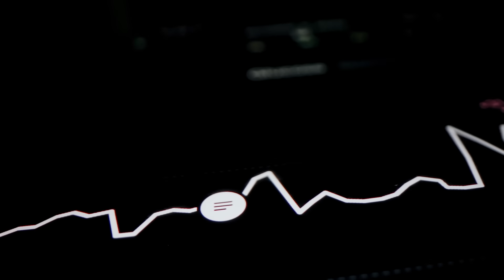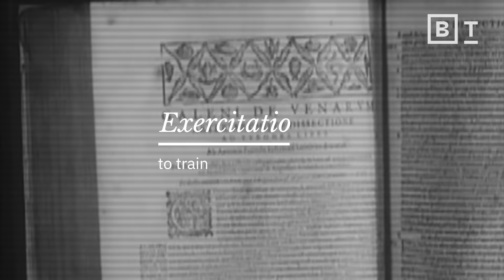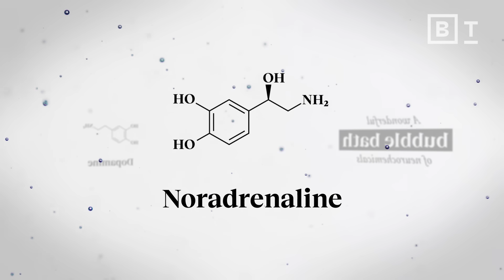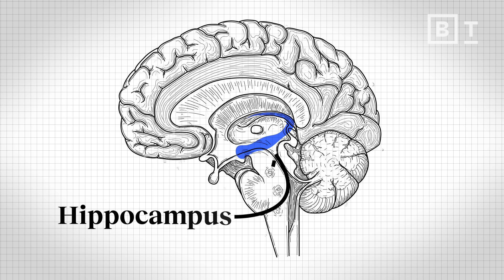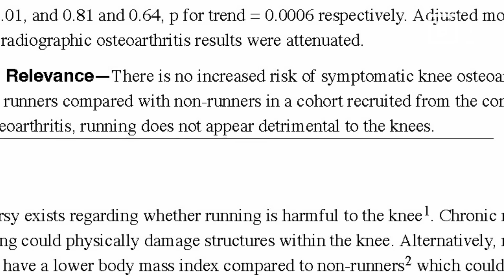The #1 antidote to aging | Daniel Lieberman, Morgan Levine & more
Ready to start your metabolic health journey? Join Levels with this link to receive an additional 2 free months on your annual membership

5 health experts, including Harvard professor Daniel Lieberman, share the exact ways exercise can lead to a healthier lifespan.

In this interview, health experts Eric Kandel, Daniel Lieberman, Morgan Levine, Jillian Michaels, and Wendy Suzuki discuss the controllable nature of aging, citing how exercise can lead to a healthier lifespan. They highlight the specific ways exercise can reduce memory loss, prevent diseases, and maintain overall health.

About the speakers:

► Dr. Eric Kandel is University Professor and Fred Kavli Professor and Director of the Kavli Institute for Brain Science at the Columbia University College of Physicians and Surgeons.
Kandel's research has shown that learning produces changes in behavior by modifying the strength of connections between nerve cells, rather than by altering the brain's basic circuitry. He went on to determine the biochemical changes that accompany memory formation, showing that short-term memory involves a functional modulation of the synapses while long-term memory requires the activation of genes and the synthesis of proteins to grow new synaptic connections. For this work, the Austrian-born Kandel was awarded the 2000 Nobel Prize in Physiology or Medicine.

► Daniel Lieberman is Edwin M. Lerner II Professor of Biological Sciences and a professor of the Department of Human Evolutionary Biology at Harvard University. He received degrees from Harvard and Cambridge, and taught at Rutgers University and George Washington University before joining Harvard University as a Professor in 2001. He is a member of American Academy of Arts and Sciences. Lieberman loves teaching and has published over 150 peer-reviewed papers, many in journals such as Nature, Science, and PNAS, as well as three popular books, The Evolution of the Human Head (2011), The Story of the Human Body: Evolution, Health and Disease (2013), and Exercised: Why Something We Never Evolved to Do is Healthy and Rewarding (2020).

► Morgan Levine was previously a tenure-track Assistant Professor in the department of Pathology at Yale University where she ran the Laboratory for Aging in Living Systems. In 2022, she was recruited to join Altos Labs as a Founding Principal Investigator at the San Diego Institute of Science. She currently leads a research group at Altos Labs working at the intersection of bioinformatics, cellular biology, complex systems, and biostatistics with the overall goal of understanding the molecular trajectories aging cells, tissues, and organisms take through time.

► Jillian Michaels is a fitness expert and wellness coach with over 20 years experience, and is a New York Times bestselling author of numerous books including Master Your Metabolism, Unlimited: How to Build an Exceptional Life, and her most recent The 6 Keys: Unlock Your Genetic Potential for Ageless Strength, Health, and Beauty. Jillian's passion for fitness training originates from 17 years of martial arts practice in Muay Thai and Akarui-Do, in which she holds a black belt.

► Dr. Wendy A. Suzuki is a Professor of Neural Science and Psychology in the Center for Neural Science at New York University. She received her undergraduate degree in Physiology and Human Anatomy at the University of California, Berkeley in 1987, studying with Prof. Marion C. Diamond, a leader in the field of brain plasticity. She went on to earn her Ph.D. in Neuroscience from U.C. San Diego in 1993 and completed a post-doctoral fellowship at the National Institutes of Health before accepting her faculty position at New York University in 1998. Dr. Suzuki is author of the book Healthy Brain, Happy Life: A Personal Program to Activate Your Brain and Do Everything Better.